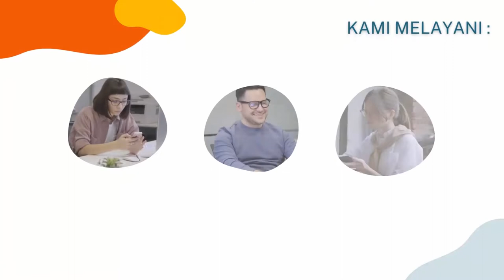Merubah CV Menjadi PT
Bagi Bagi bapak ibu yang ingin merubah CV nya menjadi PT silahkan simak video diatas, untuk materi pendukung :

2. Jika membutuhkan layanan perubahan CV menjadi Pt, silahkan kunjungi :
, atau kontak kami di nomer dibawah ini

Call/WA :
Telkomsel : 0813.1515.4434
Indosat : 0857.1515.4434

LAYANAN KAMI :
- NIB
- SIUP